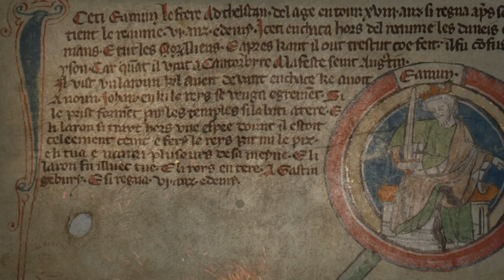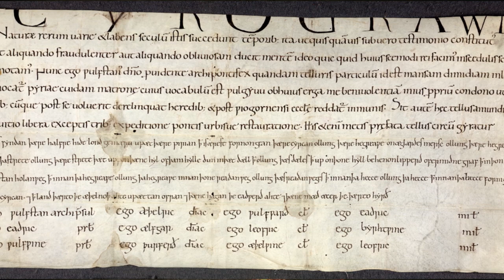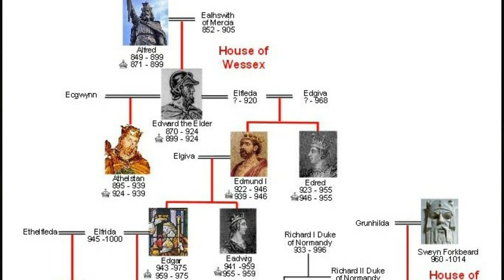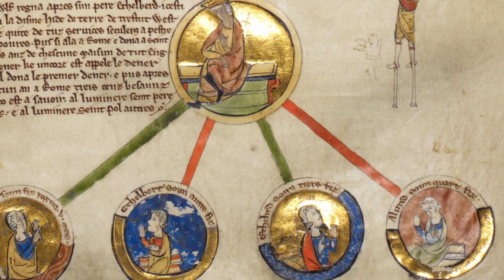King Edmund I - The Unifying King of England (939-946 AD)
King Edmund I - The English King Who Finally Ruled A Unified England

Edmund I or Eadmund I[a] (920/921 – 26 May 946) was King of the English from 27 October 939 until his death. He was the elder son of King Edward the Elder and his third wife, Queen Eadgifu, and a grandson of King Alfred the Great. When Edward died in 924 he was succeeded by his eldest son, Edmund's half-brother Æthelstan, who died childless in 939. Edmund then became king. He had two sons, Eadwig and Edgar, by his first wife Ælfgifu, and none by his second wife Æthelflæd. His sons were young children when he was killed in a brawl with an outlaw at Pucklechurch in Gloucestershire, and he was succeeded by his younger brother Eadred, who died in 955 and was followed by Edmund's sons in succession.

This video is my fourth in my Kings of England Series. A Historical Documentary video series where i plan to go through every sole ruler of England, starting with King Alfred the Great, and Ending With Queen Anne. This series will focus on the person in question, but will also summarize the most important historical events associated with the topic person during their life span. This will include battles, wars, cultural issues, religious changes, political documents, reforms, and lasting effects.

Citations
Editors of EnglishMonarchs.com. (2004). Edmund I the elder. Edmund I the Elder, Saxon King of England.

Ford, D. N. (2001). Edmund the Magnificent, King of the English. EBK: Edmund the magnificent, king of England.

Ross, D. (2020). Edmund the Magnificent (Edmund I) biography. Britain Express.

Whitelock, D., Douglas, D. C., & Tucker, S. I. (1986). The Anglo-Saxon Chronicle: A revised translation. Greenwood Press.